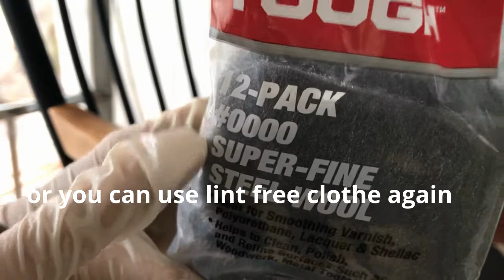Restoring a Vintage Rocking Chair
This is the fourth rocking chair that has come into my life. The first that I have had to remove paint from but hopefully the last that I will have to look for! Admittedly one chair was a consignment piece, but the others parted with after moves (but as always, I digress.)  Restoring this 1970s rocking chair was an interesting study of rocking chairs! The work was anything but…careful, tedious, labored and very time consuming. However, in the end I learned a lot about how to prepare a piece for staining versus how to prep a piece for painting. Also, when to use a wipe-on poly and when not to use one. There is, in my mind at least, an understanding of how a gel stain sits in the scale between stain and paint. (Closer to paint!) This once Rhode Island University graduation rocking chair has come a long way and I am glad to have saved it from a land fill and hope it will continue keep on “rocking”. If you really want to digress, I encourage you to look up how rockers went from baby cradles to shocking Europeans how Americans would sit in groups on rockers.
Products used:
Heat Gun
Black Gel Stain
Danish Oil
Gold Paint